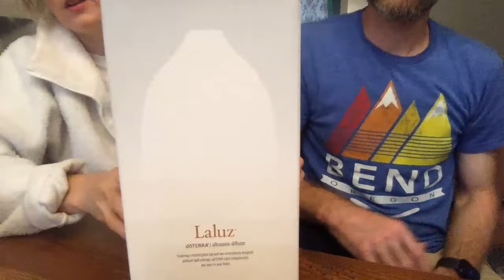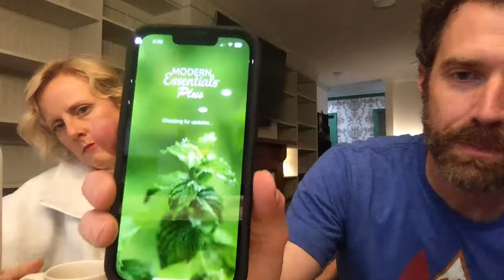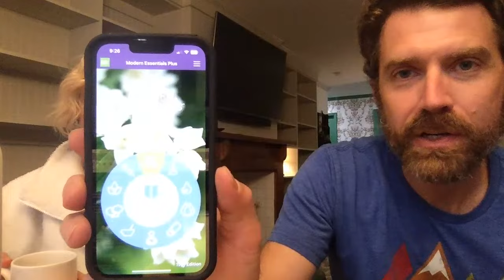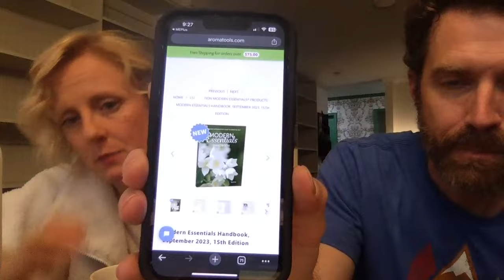Diffuser Unboxing and Other Awesome Stuff!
We love our new diffuser!  Check it out!

To open your own wholesale account follow the link below and click on "Become A Member" tab at the top of the page!